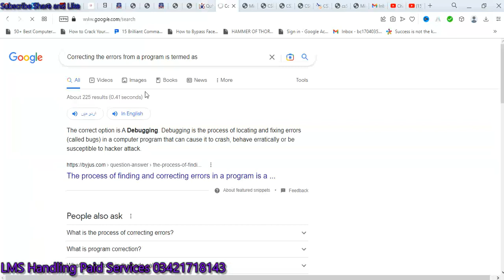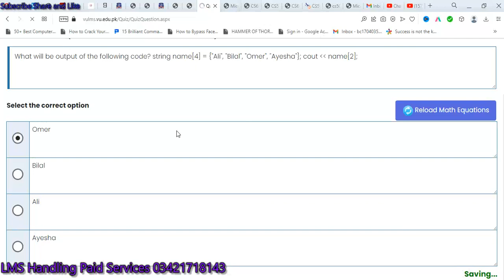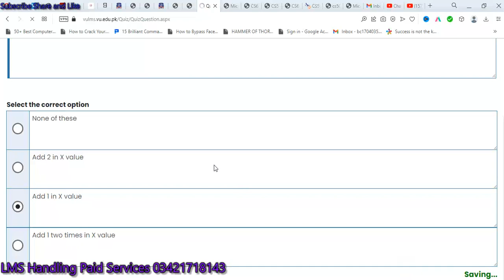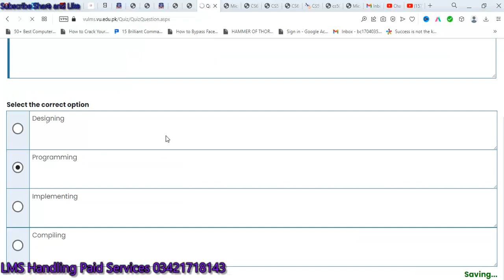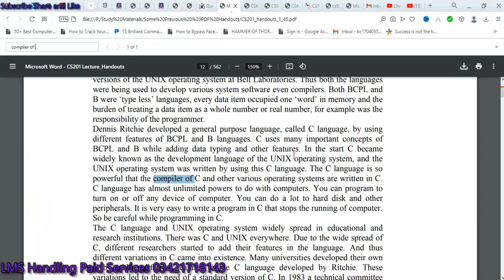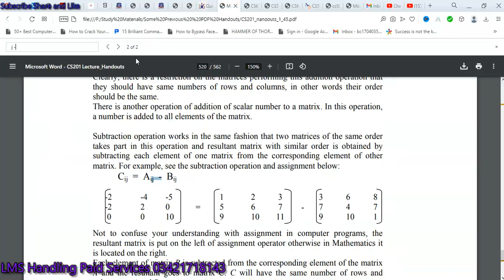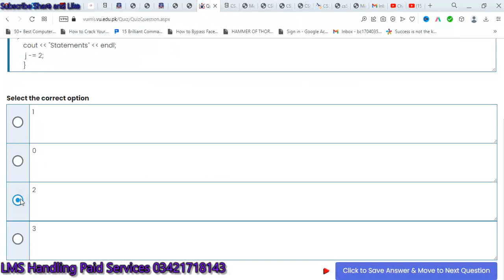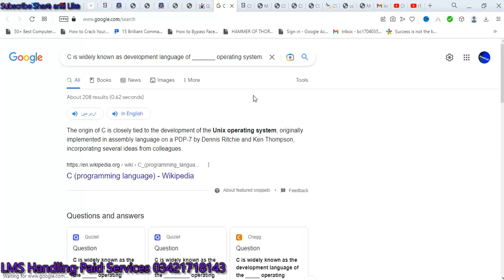cs201 quiz 1 fall 2022| cs201 quiz 1 solution fall 2022| cs201 quiz 1 2022 cs201 quiz1 solution 2022